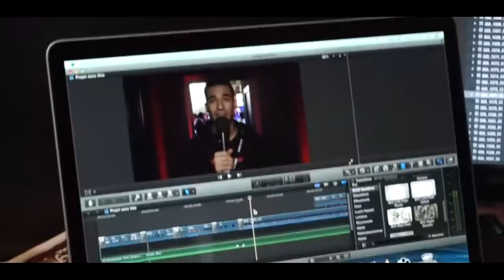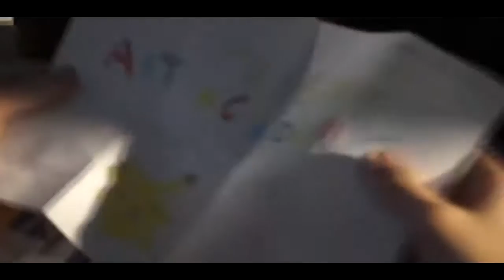Paris Games Week 2014 ! Bienvenue Chez The Fantastiques !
Bonjour, aujourd'hui je vous propose donc une vidéo entièrement réalisé par @Lentigers.

J'ai eu la chance d'être invité toute la semaine du Mardi au Dimanche à la Paris Games Week, sur le stand The Fantastiques !

Un énorme merci à Lentigers pour toutes les photos et vidéos qu'il a fait pour moi sans obligation !

Même Chaîne, Même Présentateur et Même Bonheur =)